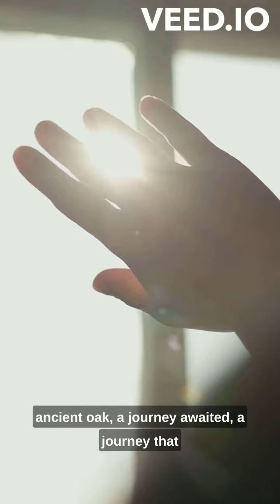The Magic of Serenity Grove: A Tale of Selflessness// viral videos#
Thanks to the Team veed.io //
Embark on a journey into the heart of Serenity Grove, where the winds carry whispers of ancient secrets, and the trees cradle tales of selflessness and magic. "Beneath the Boughs of Giving" unfolds a captivating story, introducing Mia, a kindred spirit connected to nature, who discovers a mystical quest beneath the branches of an ancient oak.

Join Mia as she navigates through a village gripped by frost, where fields wither and spirits languish. Guided by the mystical oak's whispers, Mia embarks on a transformative quest, sharing provisions, mending wounds, and aiding those in need. The village's salvation rests on the legendary Ember Stone, guarded by an ethereal force that can only be breached through a profound act of selflessness.

Witness Mia's selfless sacrifice as she places the Ember Stone outside the fateful cavern, unleashing a warmth that revitalizes desolate fields and inspires kindness among the villagers. The tale of Serenity Grove becomes a timeless legend, echoing through the ages, teaching us that the true magic lies in acts of selflessness and the prosperity of a community flourishes when kindness becomes its heartbeat.